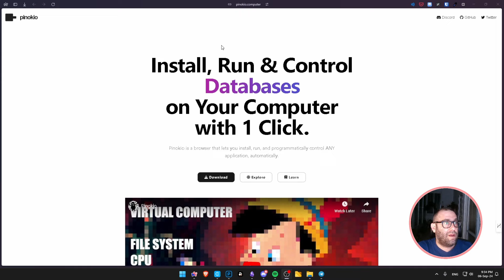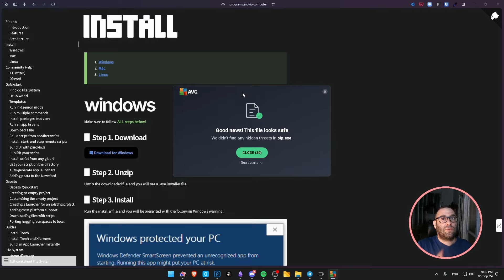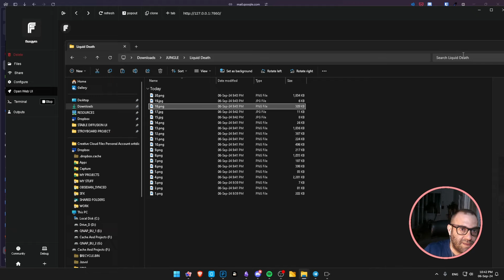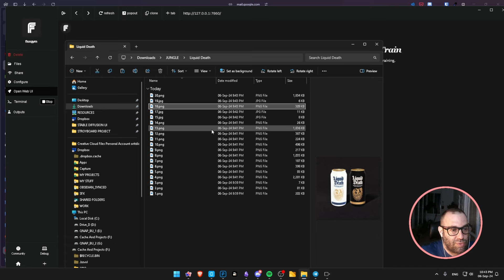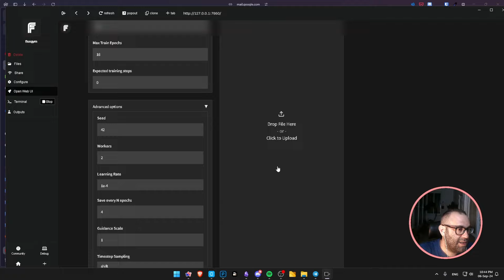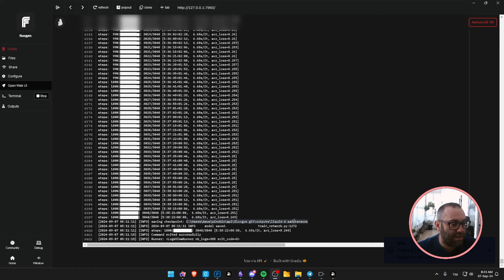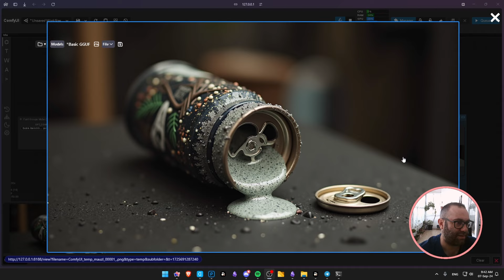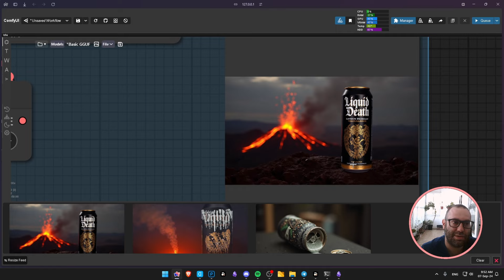Fluxgym On Pinokio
פינוקיו (פלטפורמה שמאגדת עשרות כלים לעבודה עם מודלים של וידאו / אימג'ים ועוד ועוד) בקוד פתוח שחררה כלי מעולה שמאפשר לאמן Lora בעצמנו ומקומית - בדרך מאוד פשוטה ועם מחשב רק עם 12GB VRAM.

בסרטון אדבר על:
- איך להתקין את פינוקיו מקומית
- איך להתקין את Fluxgym
- איך להשתמש בתוכנה כדי ליצור לורה משלנו

תהנו!